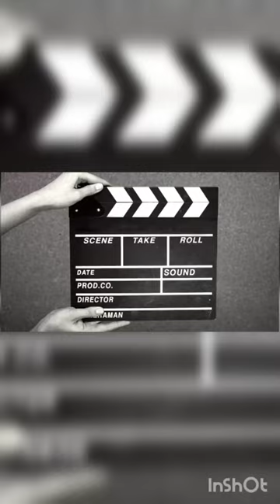Kabi Tapan Chatterjee